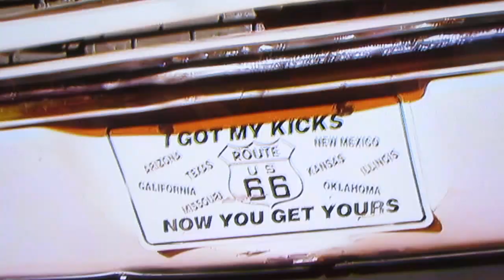Paul Revere and The raiders 5 years ago sing Kicks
Looking through my collection and found this version of Kicks